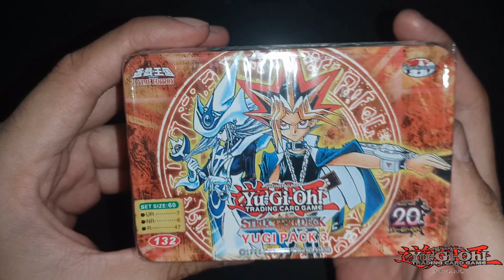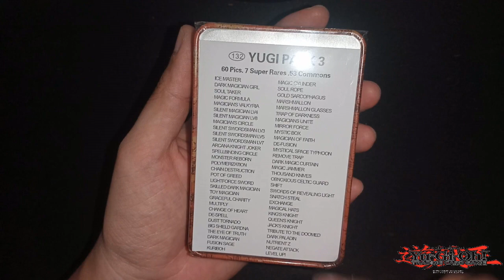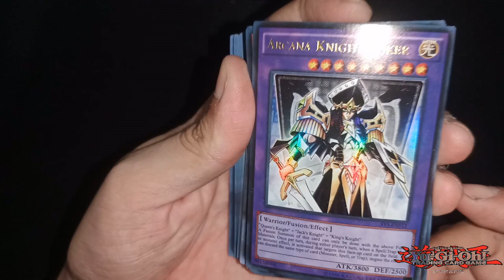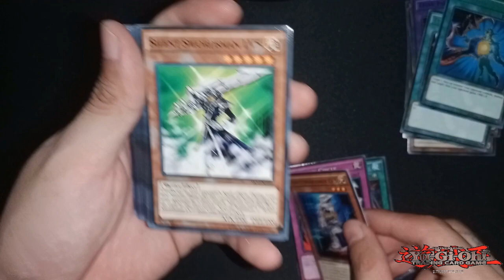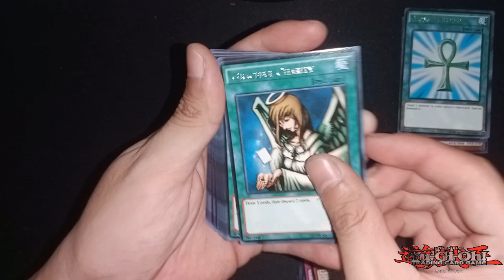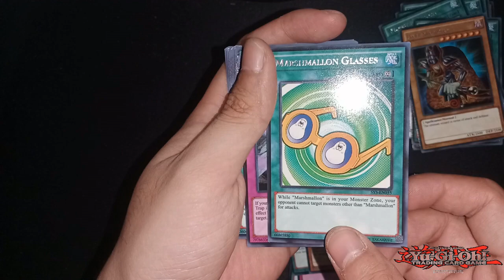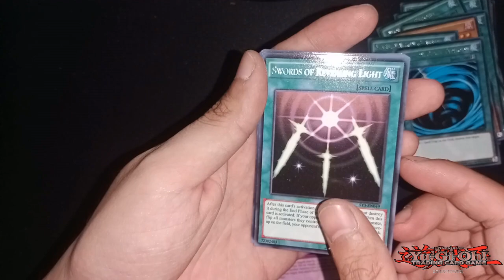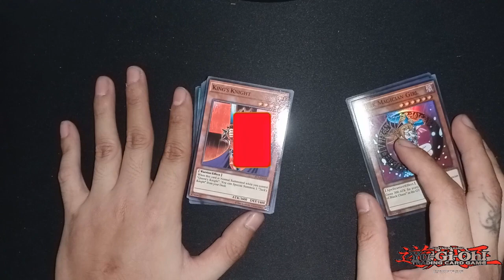(YUGI PACK 3) Yugi-oh Unboxing Class A Cards (TIN CAN)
FB PAGE sali po kayo kung gusto nyo. pwede kayo mag Buy and sell

YUGI OH UNBOXING
YUGIOH TIN CAN